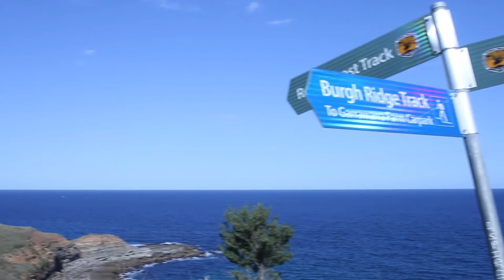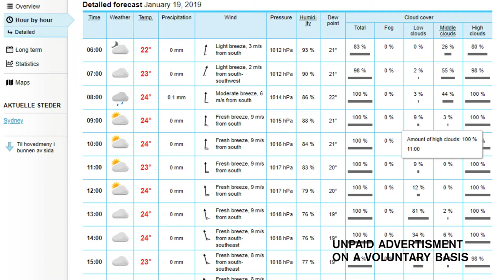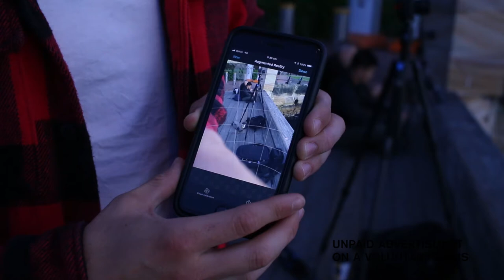Ross Long Photographer Documentary - Josephine Behr - Sydney Australia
I spent a little time in australia.
As I am a photographer and videographer I decided to combine my two special interests and follow around Ross Long for a while.
Ross Long is a landscape and adventure photographer from England,
who moved to Sydney Australia a while ago.
I had the chance to join him and get to know his passion!
If you know him, you realize that his greatest love is shooting landscapes during sunrise or sunset. Sometimes including people or animals.

Feel free to watch our little documentary to find out what it means to be a photographer in Australia.  How do you decide what to shoot? When to shoot? Where? Is it just fun or really work?

What does a photographer has to do to make a perfect shot and sell it?

A Documentary from Josephine Behr

Protagonist
Ross Long

All photographs: rights reserved by
Ross Long

Advertising apps und websites,
unpaid and no contract
on a voluntary basis:

A Procution of the
"bergische Universität"
in Wuppertal Germany

filmed in Sydney, Australia